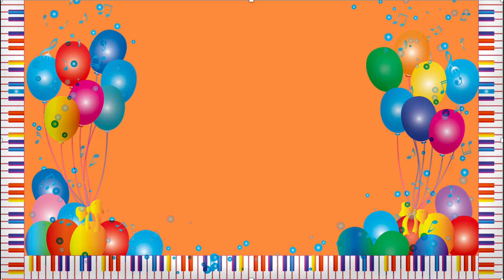ドイツ民謡 :山の音楽家/ピアノ併用曲集「やさしいポリフォニー1」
ピアノ併用曲集「やさしいポリフォニー1」伊能美智子編
ドイツ民謡 :山の音楽家